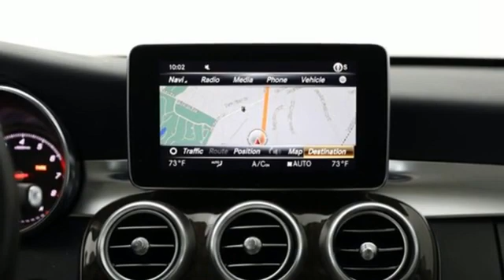2018 Mercedes-Benz C-Class Louisville KY Elizabethtown, KY UC13199 - SOLD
Year: 2018
Make: Mercedes-Benz
Model: C-Class
Trim: C 300
Engine: 4 2.0 L
Transmission: Automatic
Color: Selenite Grey Metallic
Interior: Crystal Grey/Black
Mileage: 12503
Stock #: UC13199
VIN: WDDWF4KB2JR329980
Right now we're offering finance rates as low as 0.99% AND we'll cover your first month's payment up to $750! But you'd better hurry because this offer ends 3/31/2021! Mercedes-Benz Certified, CARFAX 1-Owner, GREAT MILES 12,503! EPA 32 MPG Hwy/23 MPG City! Heated Seats, Moonroof, Nav System, Turbo Charged Engine, PREMIUM DRIVER ASSISTANCE PACKAGE, iPod/MP3 Input, Onboard Communications System, Full-Time 4MATIC All-Wheel, Remote Engine Start, PARKING ASSIST PACKAGE, HANDS-FREE ACCESS PACKAGE, ADVANCED LIGHTING PACKAGE, BLACK REAR SPOILERKEY FEATURES INCLUDETurbochargedSHOP WITH CONFIDENCENO Deductible, Exchange Privilege for 7 days or 500 miles, whichever comes first, Each Certified vehicle must pass a rigorous inspection of over 165 points, 24-Hour Roadside Assistance includes trip routing, trip interruption coverage and technical help, Trip-Interruption Services, A network of over 300 Mercedes-Benz dealers will support your Certified Mercedes-Benz, Carfax Vehicle History Report, Balance of New Car Warranty plus 1 year/unlimited miles extended Limited WarrantyOUR OFFERINGSMercedes-Benz of Louisville's unparalleled customer experience begins the moment you enter our inviting, modern Mercedes-Benz dealership. Our entire staff of friendly, professional, and knowledgeable employees is focused and fully committed to meeting the needs of every guest visiting our showroom, service center, customer lounge, and our lifestyle boutique. Our goal is to deliver a customer experience so memorable that it sets a standard by which all future experiences will be judged.Pricing analysis performed on 3/10/2021. Horsepower calculations based on trim engine configuration. Fuel economy calculations based on original manufacturer data for trim engine configuration. Please confirm the accuracy of the included equipment by calling us prior to purchase.

Address:
4156 Shelbyville Road